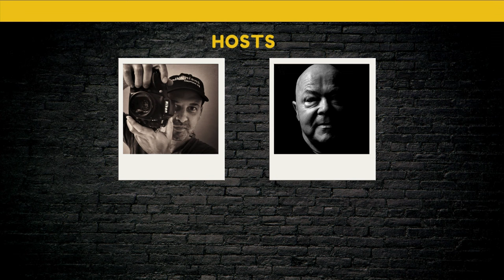Secrets to BETTER Landscape Photography|Gary Holpin Insights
Unlock the Secrets to Better Landscape Photography. No matter when you started, landscape photography has likely been on your 'to try' list. In this week’s podcast, we take that endeavor up a notch in a conversation about how to elevate your landscape photography game with professional landscape photographer and workshop leader Gary Holpin from the UK!

With advancements in technology like enhanced dynamic range, sophisticated color algorithms, and simplified editing software, capturing breathtaking landscapes has become more accessible than ever. However, ambition and vision remain the key factors to truly excel in this art form.

Join us as Gary shares some of the secrets he's learned over the years to help you capture stunning landscapes and give you a head start in this wonderful way of capturing the world. From mastering camera settings to avoiding common pitfalls, get ready for some invaluable insights that will transform your photography journey. 🌄

🔥 Highlights:
Expert tips from professional photographer Gary Holpin
Insights on camera settings and composition techniques
Common mistakes to avoid for better landscape shots
Practical advice to enhance your landscape photography skills

📌 Featured Guest: Gary Holpin, Professional Photographer
🎙️ Hosts: Tom Jacob / Dave Payne

🎙️Tune in now to our podcast and discover the secrets to better photography and be inspired. :

🔥Timeline:
00:00:00 Intro
00:01:54 Start into Landscape Photography
00:03:50 What is a Photogenic Scene
00:05:31 Basic Gear and Settings
00:15:13 3 Key Tips
00:17:44 What Photographers Struggle With
00:20:50 The Ideal Focal Point
00:26:25 B&W Landscapes
00:27:27 Start and Stop doing in Photography